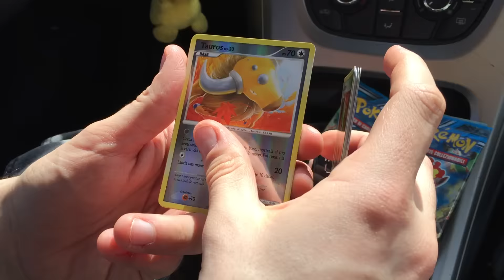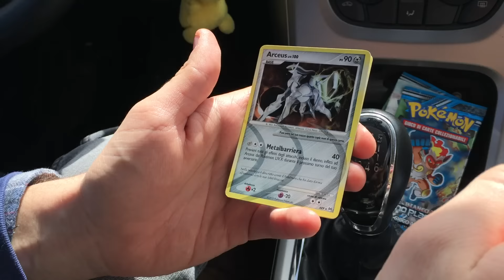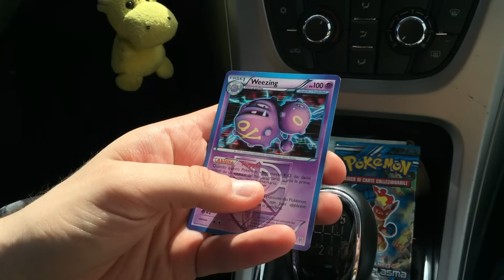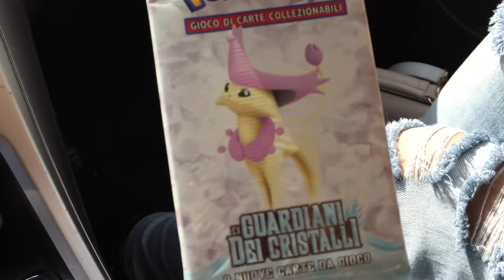Pokemon Apertura 5 Bustine - 2 x Uragano plasma - Guardiani Dei Cristalli - 2 x Platino !